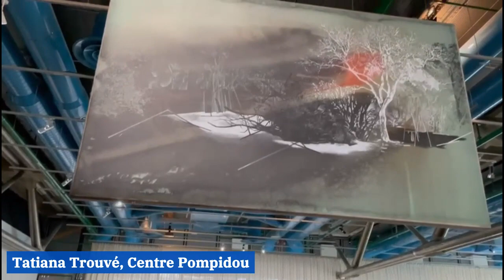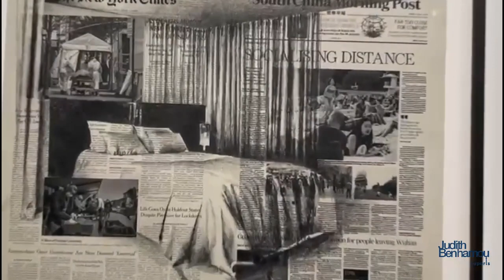Tatiana Trouvé, Centre Pompidou, The great Atlas of disorientation, June 2022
Read the report: "Centre Pompidou: Diving into Tatiana Trouvé’s immense dream drawings"